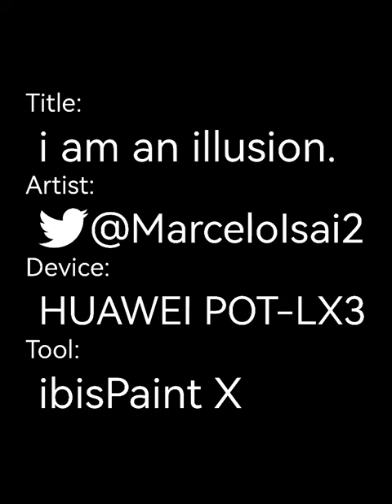i am an illusion.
This is a drawing i made from a picture i took from a friend, he was looking good so i added some things